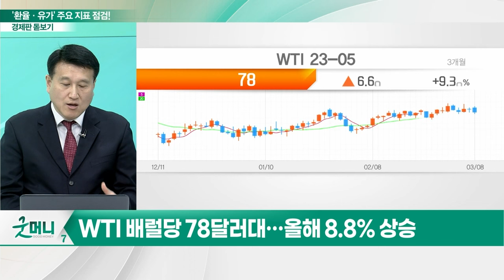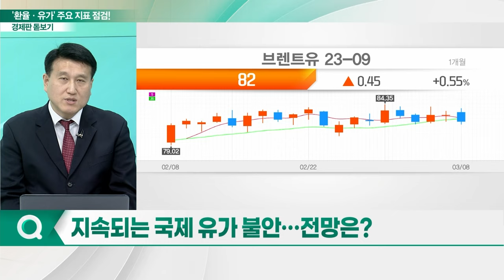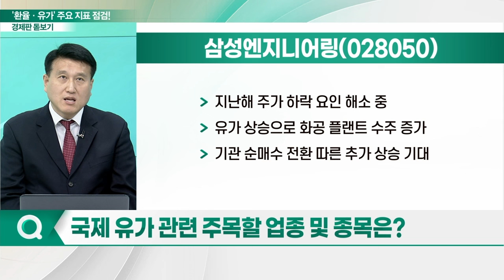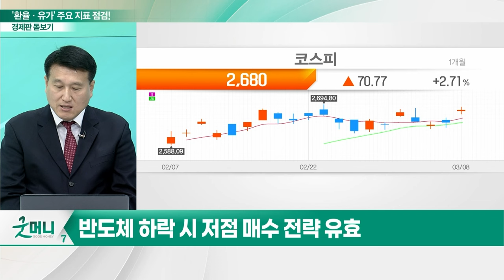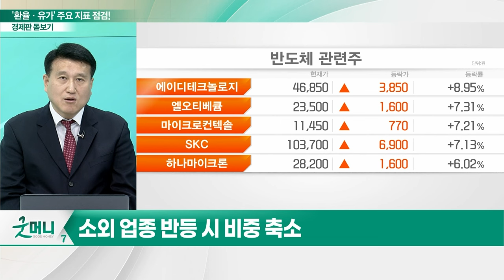환율과 유가... 국내 증시 변수 될까_경제판 돋보기 (20240311)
Q. '강세 전망'에도 환율 1,300원대 유지... 배경은?
Q. 주요국 환율 전망은?
Q. 환율 고려한 투자 전략은?
Q. 변동성 키우는 국제 유가, 현황은?
Q. 지속되는 국제 유가 불안... 전망은?
Q. 국제 유가 관련 주목할 업종 및 종목은?
Q. 이번 주 주요 일정 및 투자 전략은?